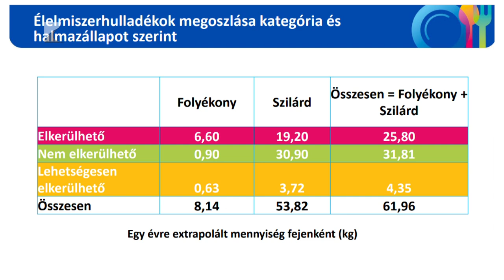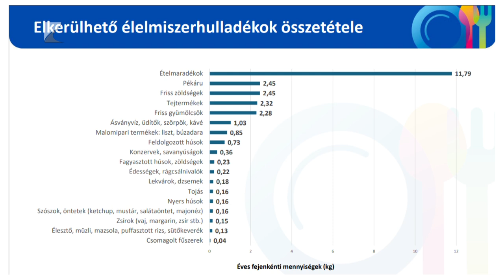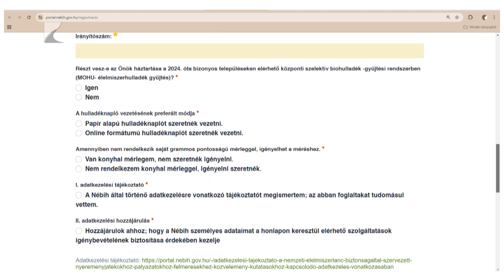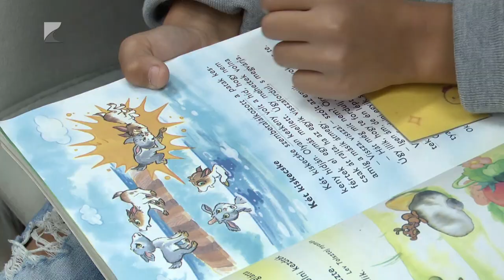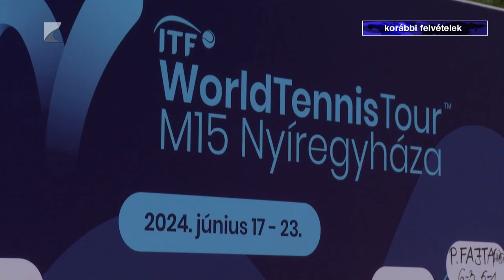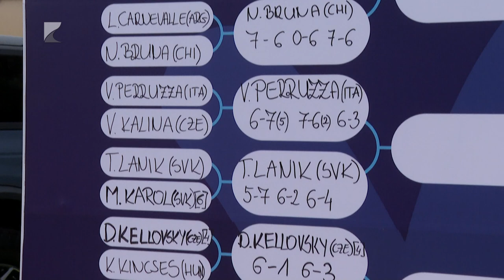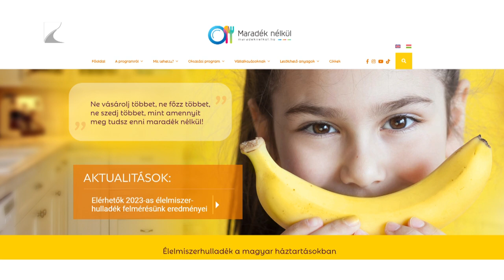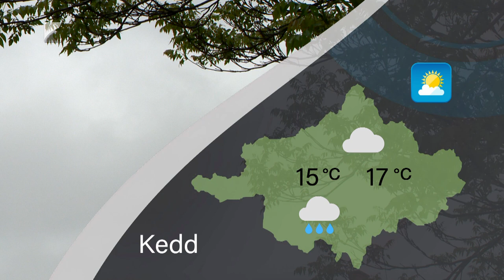Híradó 2024.10.07. - Kölcsey TV